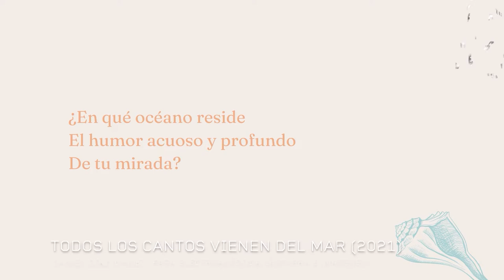Desde el Estudio temporada 3 capítulo 9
Desde el Estudio, un programa de música en vivo del Instituto de Música de la PUCV.
Transmitido a través de la señal virtual del canal UCV Televisión.
Música clásica, popular y folclórica, son parte de esta nueva temporada con la cual el Instituto de Música PUCV celebra sus 50 años de vida: compartiendo música con la comunidad.
Un a coproducción de UCVTV y Studio azul Multimedios

En este capítulo: Festival Darwin Vargas.